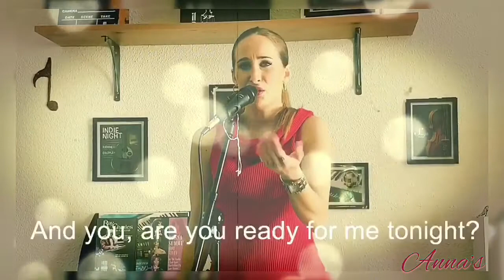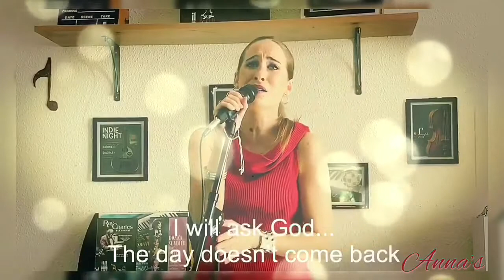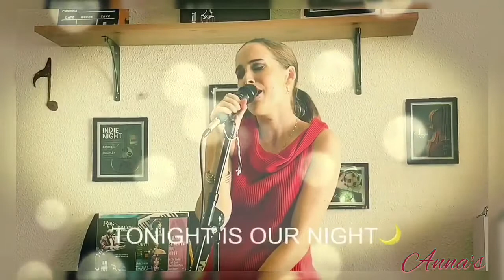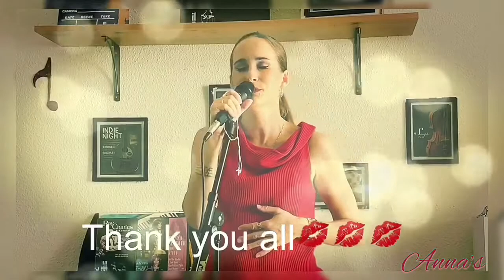Anna. Tonight, is our night 🌙.Original song.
Hi everyone!!! Here is my second original song, “Tonight, is our night🌙”😌🎶🎶🎶🎶🎶🎶
Lyrics and voice by Anna’s